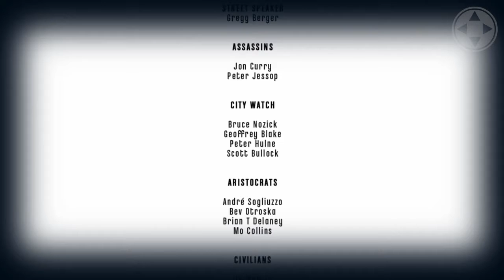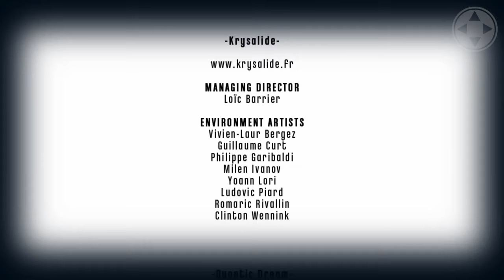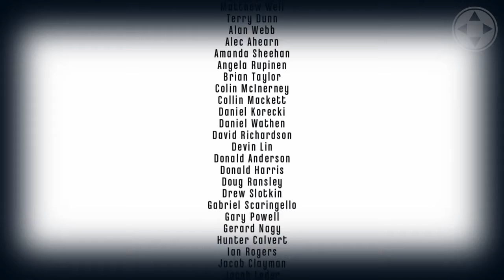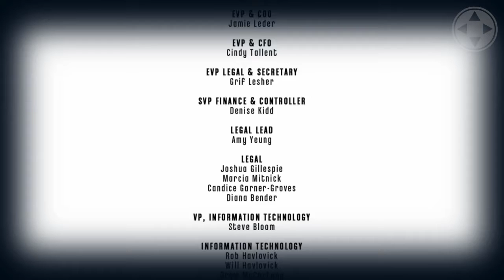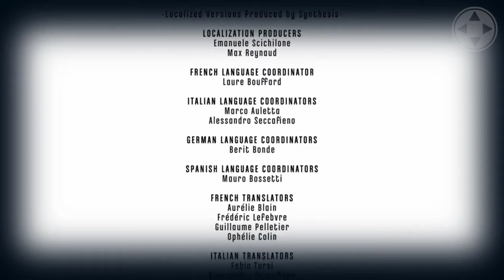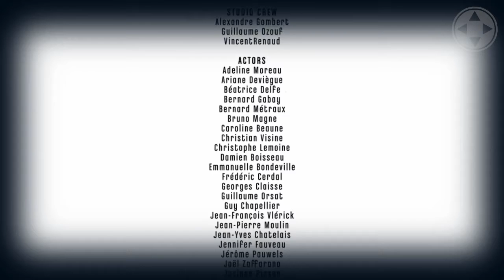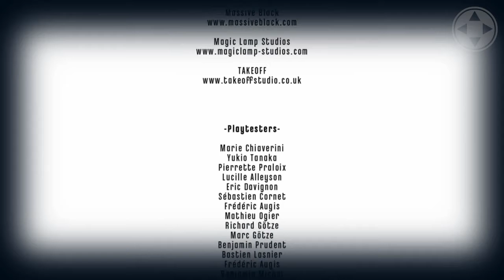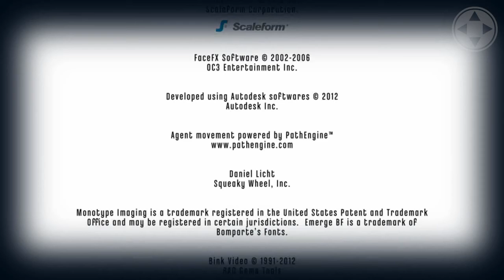Dishonored - Evil Ending (High Chaos) + Credits [HD]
The Evil ending of the game Dishonored.